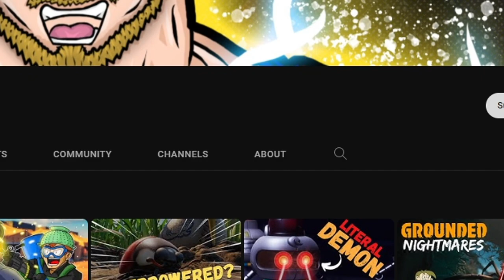You will spend HOURS Playing this game | GROSS 2023 Zombie Survival Tower Defense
Have you been itching to play a Zombie apocalypse tower defense simulator with amazing gunplay and graphics? This is the game for you! Survive hordes, place and upgrade traps and kill zombies in style with powerups.

Chapters
00:00 intro
00:46 gear select
2:00 Gameplay
11:28 Outro